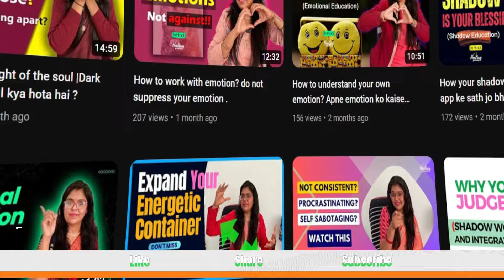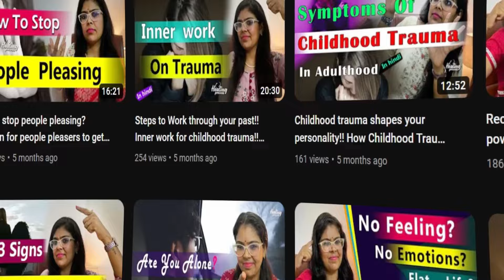Set strong boundaries!! Stop people pleasing!!Stop suffering!!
Don’t Be Afraid to Say No

Have you ever met someone who seemed to say “yes” to everything? People afraid to say “no” often end up with an overflowing plate of duties and responsibilities that they can’t keep up with. They tend to forgo their self-care as they frantically try to meet everyone’s demands and things they say “yes” to.

“No” is a powerful word. It sounds strikingly similar in dozens of languages and can be recognized by simple gestures or facial expressions.

Yet many people today have been programmed to feel guilty for their “no’s.” In reality, saying “no” clearly draws a line in the sand. It expresses courage, self-love, and sovereignty over your daily decisions.

Remember that every “yes” and “no” shapes your reality. You can choose how you will spend your time and energy. If something doesn’t feel right in your gut, you probably shouldn’t do it. The word “no” is essential for healthy boundaries.

Having a few non-negotiable items locked into our lives provides structure and maybe even a little comfort knowing we are not straying too far from what matters most. For example, if one non-negotiable is ongoing education, we may take solace in the fact that our children are still learning while the traditional school settings are closed, even if it is through a documentary or online article. For some of us, these non-negotiables may be enduring, such as making time to call extended family once a month.

Moving forward, we may need to spend some time re-connecting the dots when new opportunities arise. Our non-negotiables may change over time, and that is okay. However, making room in our schedule for the things we value may help us feel more confident about the decisions we have made and how we used our time.  While we cannot always predict what obstacles life will throw our way, we may always use a values-based approach to structure our lives in times of uncertainty.  ▀▀▀▀▀▀▀▀▀▀▀▀▀▀▀▀▀▀▀▀▀▀▀▀
Safety Accelerator ✅
📚Courses Link 🖇️✅ Click Now 👇📚

►This Video Edited by ► Rasidul Mondal